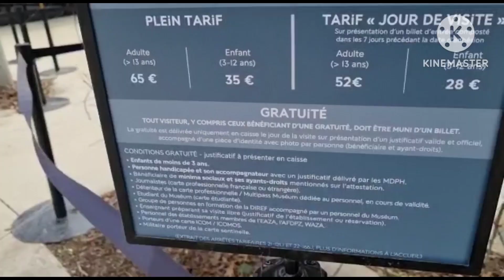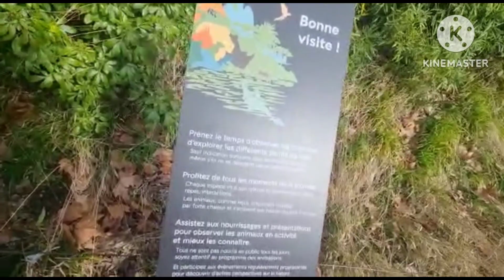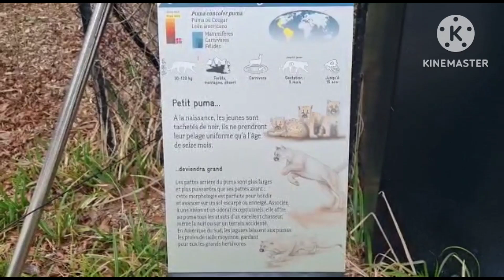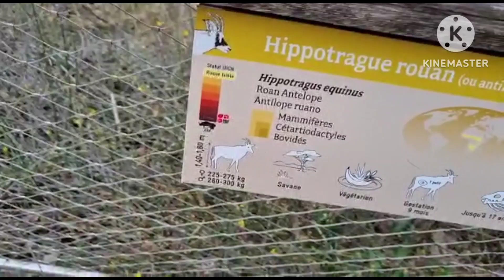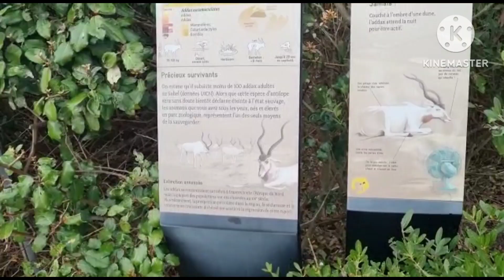Zoo Bastille (Paris France)